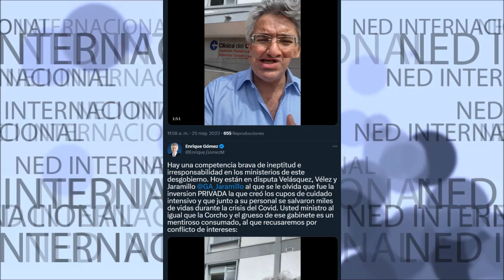🔴 COMPETENCIA BRAVA DE INEPTITUD E IRRESPONSABILIDAD EN LOS MINISTERIOS DE ESTE DESGOBIERNO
Hay una competencia brava de ineptitud e irresponsabilidad en los ministerios de este desgobierno. Hoy están en disputa Velásquez, Vélez y Jaramillo al que se le olvida que fue la inversion PRIVADA la que creó los cupos de cuidado intensivo y que junto a su personal se salvaron miles de vidas durante la crisis del Covid. Usted ministro al igual que la Corcho y el grueso de ese gabinete es un mentiroso consumado, al que recusaremos por conflicto de intereses:
Enrique Gómez